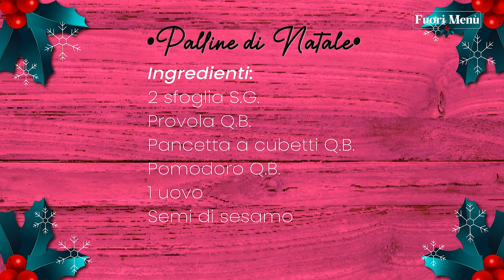FUORI MENU - "Le palline di Natale": facili, veloci e buone da gustare